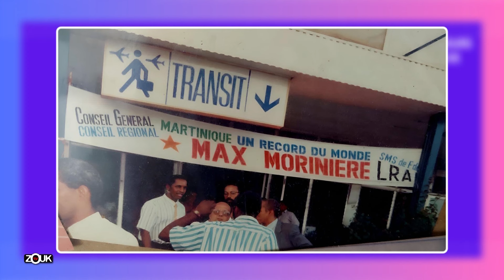PARCOURS DE VIE - 20 octobre 2024 - Max Morinière